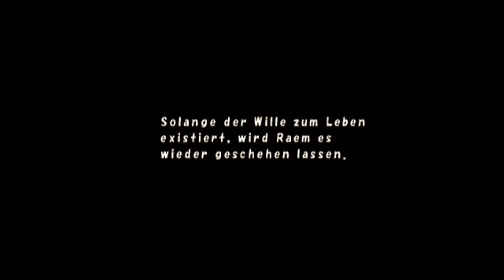[Let's Play] Final Fantasy Crystal Chronicles - Planlos³ #16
Teil 16 von unserem Multiplayer Let's Play zu Final Fantasy Crystal Chronicles, neue Folgen immer montags, mittwochs und freitags :D

Es spielen diesmal für euch: Johannes, Daniel, Mike und Roman